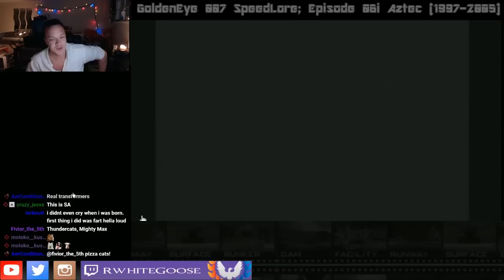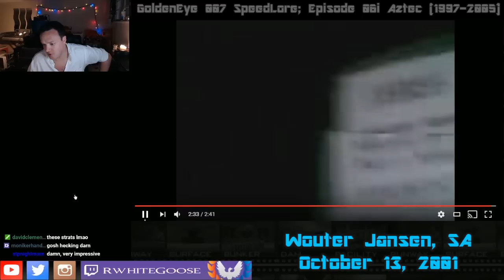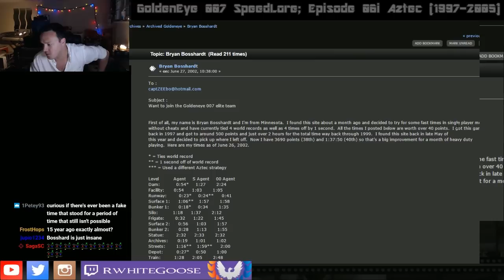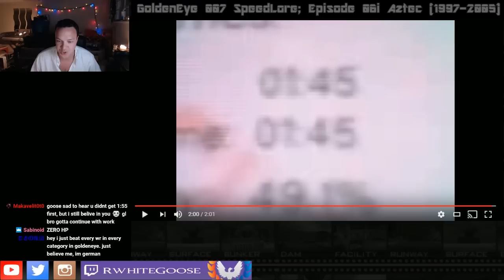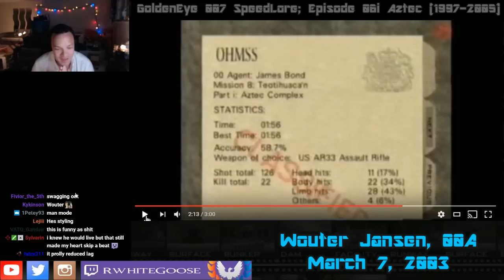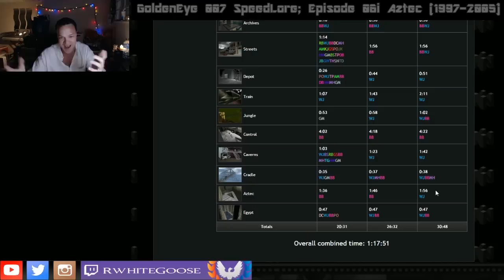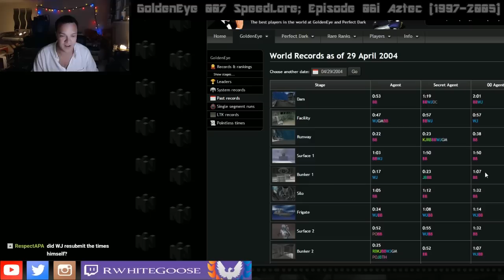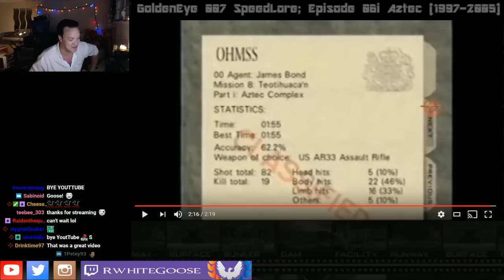Aztec origins, 1997-2005 (GoldenEye 007 SpeedLore - Episode 06 i : The Aztec Strat Master)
Aztec. Perhaps the definitive level in all of GoldenEye 007, and certainly one we all remember most vividly.  An extreme challenge, even to many experienced Goldeneye players this day, we pushed ourselves to the limits to beat it on 00 Agent, or beat the cheat time on Secret Agent.

Aztec has so much story when it comes to speedrunning, that I couldn't just pick one of the three difficulties, so it seemed to make the most sense to do three parts going over how the level changed and developed since the game's release.  In this part, we look at some heavy competition from some of the game's legends, some tremendous controversy, and the invention of the single most significant gamebreak in GoldenEye 007 to this date.

Various links shown in this episode:

Randy questions Zwartjes' 131 once it gets posted to the rankings

This is Part 1 of my three Aztec parts, which will be the 6th episode of my 10 planned GoldenEye 007 SpeedLore episodes this year.

and the GoldenEye WR database with documented records going back to 1998!